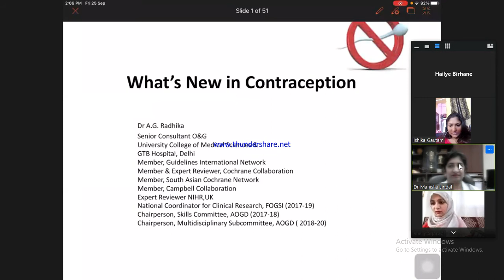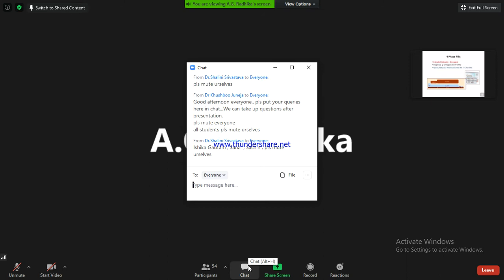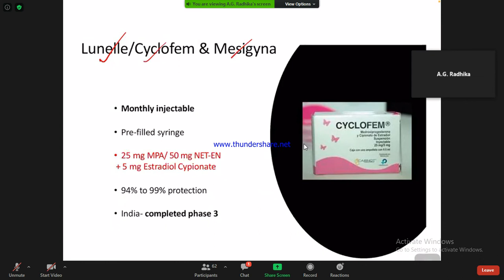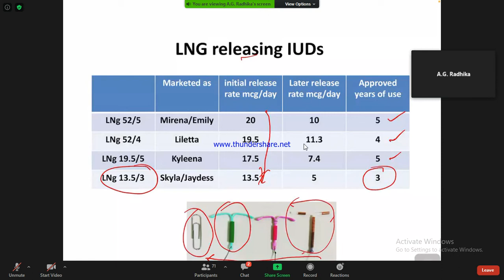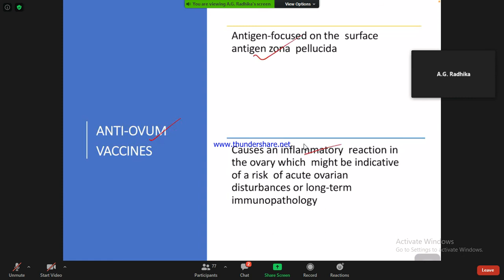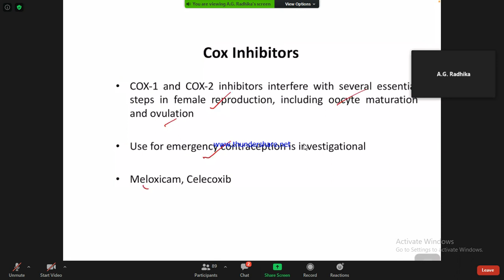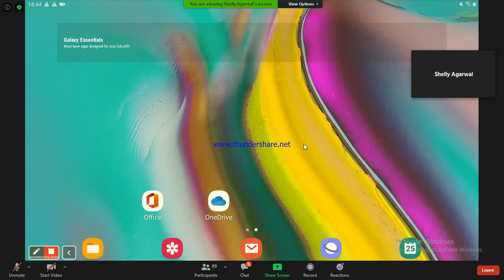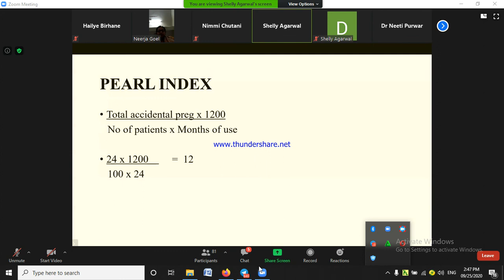Contraceptive methods_የቤተሰብ ምጣኔ/ወሊድ መከላከያ ዘዴዎች_Online discussion_Sept_ 2020|Planet|ፕላኔት Media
የቤተሰብ ምጣኔ/ወሊድ መከላከያ ዘዴዎች_ available contraceptive methods_ enabling young people to make informed choices on their sexual and reproductive health|Planet|ፕላኔት Media